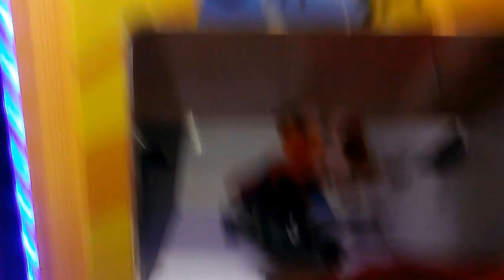CAPTAIN NAMCO VS TOY CHEST CLAW MACHINE EPISODE 29 WOW THAT DIDNT EVEN GRAB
HERE I AM BACK AT MY LOCAL FLYING TRUCK STOP  FOR EPISODE 29 OF CAPTAIN NAMCO VS TOY CHEST CLAW MACHINE HOPE U ENJOY